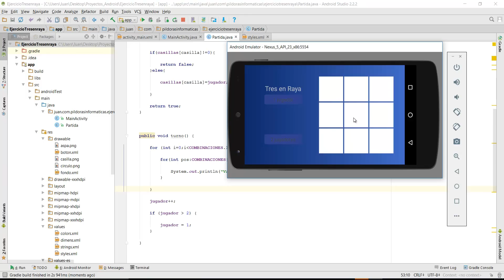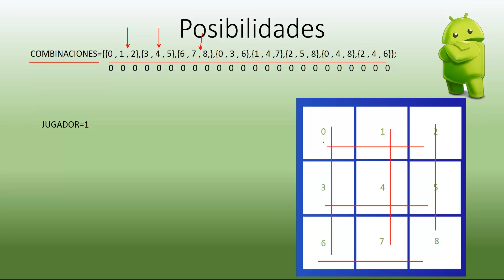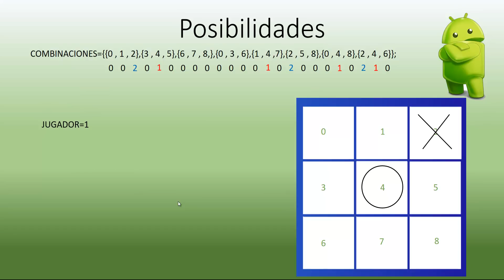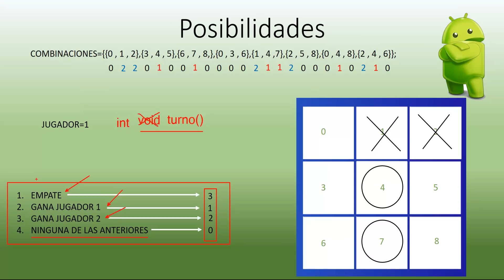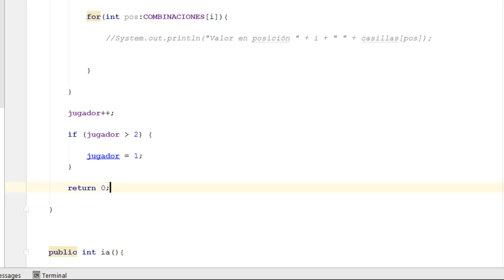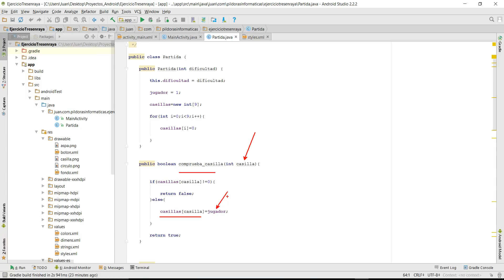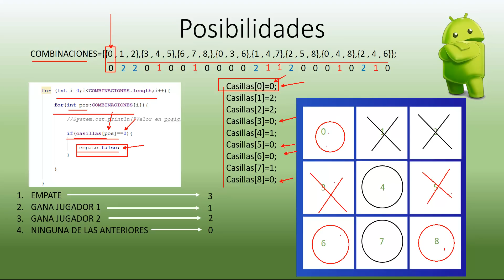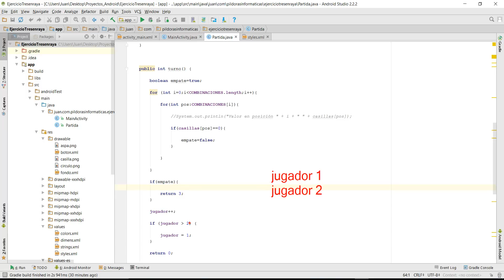Curso Android. Ejercicio práctico XIII. Vídeo 51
Continuamos con la i.a. de nuestra aplicación 3 en raya.